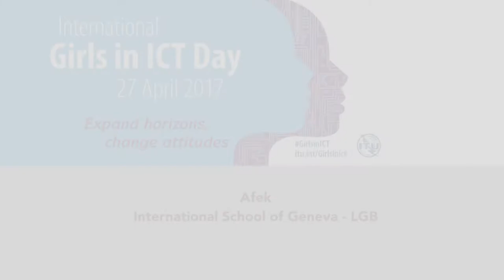ITU INTERVIEWS: Girls In ICT Day 2017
ITU INTERVIEWS: Girls In ICT Day 2017 - Interview with Afek from the International School of Geneva, LGB